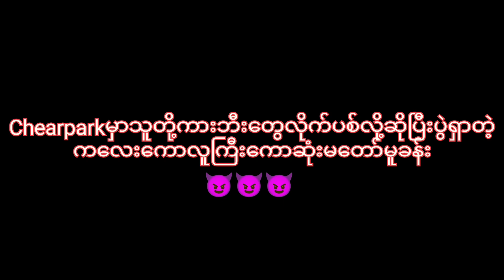PUBG Cheerparkမှာသူတို့ကားဘီးတွေလိုက်ပစ်လို့ဆိုပြီးပွဲရှာတဲ့ကလေးကောလူကြီးကောဆုံးမတော်မူခန်း😈🔥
Device : Redmi Note 8 Pro
Record : ADV Screen Recorder
Edit : CapCut
Thumbnail : Picsart
Server : Asia
Graphics : Smooth + Extreme (Colorful)
Control : 5 Finger Claw + Gyroscope (Always On)

စက်ပစ္စည်း- Redmi Note 8 Pro
 မှတ်တမ်း- ADV မျက်နှာပြင် အသံဖမ်းစက်
 တည်းဖြတ်ခြင်း- CapCut
 ပုံသေး- Picsart
 ဆာဗာ : အာရှ
 ဂရပ်ဖစ်- ချောမွေ့ + အလွန်အမင်း (ရောင်စုံ)
 ထိန်းချုပ်မှု- 5 Finger Claw + Gyroscope (အမြဲတမ်းဖွင့်ထားသည်)
စောင့်ကြည့်ပေးတဲ့အတွက် ကျေးဇူးပါ။ 😍❤️😍